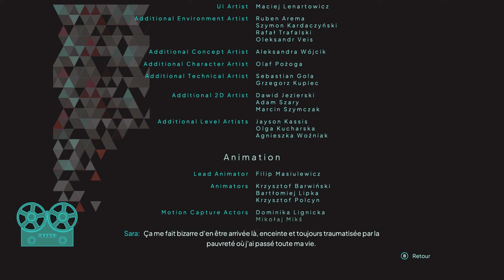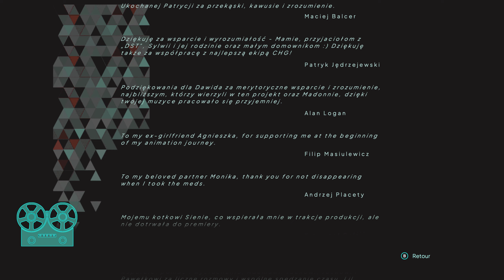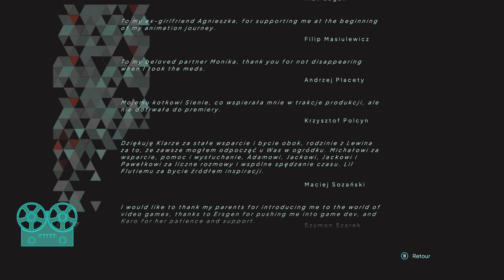Nobody Wants to Die fin the end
detnoir

je pense il y aura peu être une suite
 ou un travail similaire

Si vous pensiez trouver dans Nobody Wants to Die un véritable jeu d’enquête requérant de se creuser les méninges, vous pouvez tout de suite passer votre chemin. Le soft est bien plus proche d’un walking simulator parsemé de mécaniques ultra-dirigistes. C’est d’ailleurs bien en tant que tel que le studio vend son expérience (en faisant exception des mécaniques ultra-dirigistes, bien sûr). On pourrait croire à quelques bribes de liberté quand le jeu vous largue sur une première scène de crime avec plusieurs outils à disposition tels qu'un appareil photo, une lampe à UV et autres gadgets pour scanner les choses invisibles à l’œil nu. Mais vous êtes constamment pris par la main lors de ces étapes que l'on aurait aimé pouvoir réaliser de manière plus autonome. Concrètement, vous n’aurez jamais la satisfaction de dénicher un indice par vous-même.

L’autre particularité de la partie enquête réside dans la technologie dont dispose James pour l’aider à comprendre les scènes de crime : un outil qui lui permet tout bonnement de remonter le temps pour reconstituer les meurtres et tueries dans leur ensemble. L’utilisation de l’accessoire est assez chaotique dans ses débuts, mais se prend finalement vite en main. S’il offre un point de vue plutôt séduisant pour certaines scènes, son usage devient néanmoins assez lassant. Le jeu vous accorde un poil plus de libre arbitre lorsqu’il est temps de faire le point sur l’enquête avec des choix de déduction à réaliser pour tirer des conclusions assez logiques ; un système un peu expédié, mais qui permet au moins de revenir sur des éléments que vous pourriez ne pas avoir compris au préalable.

CONCLUSION
Points forts
Terriblement beau
De sublimes choix de mise en scène
Une ambiance film noir des année 40/cyberpunk ultra maîtrisée
Une intrigue globalement prenante
Un protagoniste plutôt sympathique
Points faibles
L'absence de journal pour retracer l'enquête
Des difficultés à contextualiser proprement l'histoire
On reste sur notre faim
Les quelques mécaniques d'enquête sont ultra-dirigistes
L'outil pour remonter le temps devient pénible

On aime tout de suite Nobody Wants to Die pour son ambiance film noir cyberpunk maîtrisée et juste sublime. On revient pour les choix fabuleux de mise en scène, l’univers animé et les décors gargantuesques dans lesquels on se perdrait des heures. Le jeu souffre néanmoins d’une poignée de défauts dans sa narration, ses zones d’ombres frustrantes et l’absence d’un journal dans lequel nous aurions pu garder le fil d’affaires alambiquées. Le walking sim reste agréable à parcourir dans son ensemble mais ses quelques mécaniques sont aussi regrettablement trop dirigistes.

La fin où le héros meurt et le tueur court toujours laisse une certaine tension et ouvre la porte à une suite intrigante. Voici quelques éléments pour une possible suite :

Suite potentielle :
Nobody Wants to Die 2 : Le détective James Karra pourrait revenir, hanté par ses échecs passés et déterminé à résoudre de nouveaux mystères dans ce monde immortel. Peut-être que le tueur refait surface, ou une nouvelle menace émerge.
Date de sortie : Nobody Wants to Die 2 pourrait sortir en 20251.
Morale :
L’immortalité peut être une malédiction. Même sans la mort physique, nos choix et nos regrets nous poursuivent. La véritable immortalité réside peut-être dans les souvenirs et les actions que nous laissons derrière nous.
Blague d’humour noir :
Pour la fin, voici une touche d’humour sombre : “Pourquoi les détectives sont-ils comme des chats ? Parce qu’ils ont neuf vies, mais ils les gaspillent toutes à résoudre des crimes !” 😄
En attendant, restons curieux et espérons que Nobody Wants to Die nous réserve encore des surprises ! 🕵️‍♂️🌆